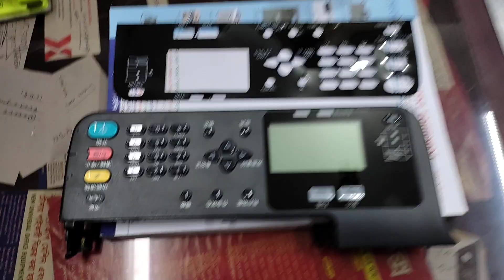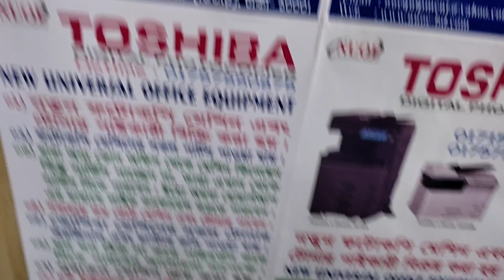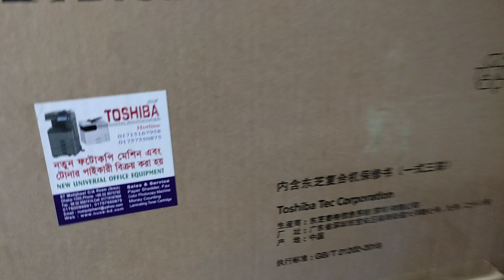toshiba photocopy machine price in Dhaka Bangladesh 2022 new universal office equip 01757550875